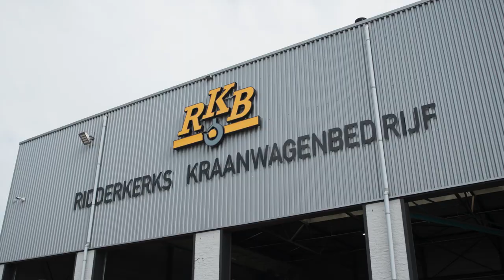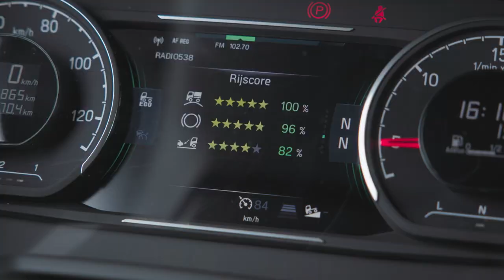205TM Unleashed: The Ultimate Scania Upgrade You Need to See!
205TM Unleashed: The Ultimate Scania Upgrade You Need to See!

Waarom hebben wij gekozen voor Scania?
In deze video laten wij onze nieuwste aanwinst zien en waarom wij steeds weer voor Scania kiezen!

Veel kijkplezier!

women in constructionsites.

About Jessicabruintjes
🎥 Videos about cranes, trucks and women in constructionsites.
🎨 Written, voiced and produced by Jessicabruintjes
women in constructionsites. videos

❓ Copyright Questions
106 and 106A, the fair use of a copyrighted work, including such use by reproduction in